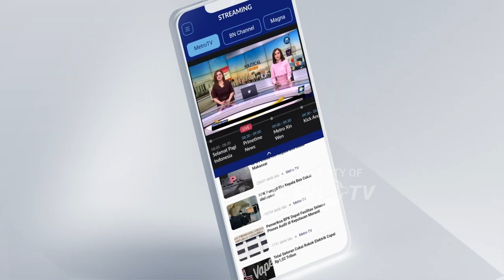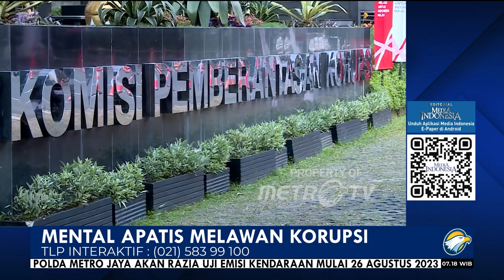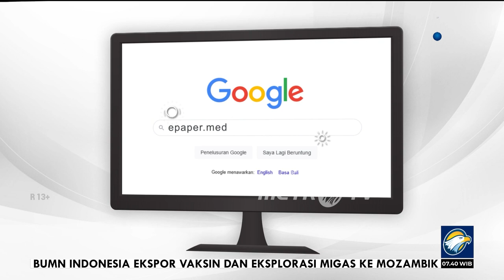Bedah Editorial MI - Mental Apatis Melawan Korupsi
LAGI-LAGI ucapan Umum (Ketum) PDIP Megawati Soekarnoputri menjadi polemik. Pada Senin (21/8), dalam acara sosialisasi Pancasila, Megawati mengungkapkan jika pernah meminta kepada Presiden Joko Widodo untuk membubarkan Komisi Pemberantasan Korupsi (KPK) karena tidak efektif.

Begitu viral dan dicerca warganet, PDIP pun memberikan klarifikasi, dengan menyebut ucapan itu dipelintir. Ada pula yang mengatakan ucapan itu sekadar ekspresi jengkel.

Apapun makna sebenarnya, ucapan tersebut memang tak elok. Terlebih, Megawati juga sudah pernah menyinggung pembubaran KPK di depan publik pada 2015.

Pernyataan berulang ini mau tidak mau menunjukkan, bahkan menularkan, mental apatis soal pemberantasan korupsi. Bahayanya, jelas, para koruptor makin pongah dan budaya korupsi, dari yang rendah sampai kakap, makin susah dihentikan.

Sementara pada perbaikan kinerja KPK, yakinlah, ucapan-ucapan pedas  tidak akan banyak berdampak. Sebab, memang bukan sekadar kenyinyiran yang dibutuhkan untuk memperbaiki kinerja KPK.

Seperti yang diucapkan Megawati sendiri pada 2015, kunci eksistensi KPK ada pada para pejabat sendiri. Para pejabat tidak boleh lagi menggarong uang negara sehingga akhirnya KPK tidak lagi dibutuhkan.

Semestinya Megawati menekankan ucapan tersebut kepada para kadernya sendiri. Sejumlah kader PDIP yang tersandung korupsi, di antaranya adalah mantan Menteri Sosial Juliari Batubara atas kasus korupsi dana Bantuan Sosial Covid-19, mantan Gubernur Sulawesi Selatan, Nurdin Abdullah, yang ditangkap KPK pada akhir Februari 2021 karena diduga menerima suap proyek di Sulsel, dan mantan caleg PDIP Harun Masiku yang buron sejak 2020.

Dosa partai politik terhadap pelemahan kinerja KPK bahkan lebih besar lagi jika kita memperhitungkan Undang-undang (UU) Nomor 19 Tahun 2019 tentang Perubahan Kedua atas Undang-Undang Nomor 30 Tahun 2002 tentang Komisi Pemberantasan Tindak Pidana Korupsi. UU terbaru KPK ini harus diakui memiliki sejumlah perubahan yang mempersempit kewenangan KPK. Salah satunya adalah sistem kontrol yang membuat KPK diawasi oleh Dewan Pengawas.

Sementara itu,  Dewan Pengawas beranggotakan dari berbagai unsur yang dinilai memiliki kapasitas dan integritas yang tinggi. Walhasil, Dewan Pengawas semestinya juga ikut tanggung renteng terhadap segala kinerja buruk KPK.

Pasca revisi Undang-Undang KPK berbagai masalah muncul di lembaga anti-rasuah tersebut, pemecatan 57 pegawai KPK dengan dalih tak lolos Tes Wawasan Kebangsaan dan pelanggaran etik pimpinan KPK. Yang tak kalah miris adalah pungutan liar  yang terjadi di rumah tahanan hingga dugaan pelecehan terhadap istri tahanan.

Anggota Dewas KPK, Albertina Ho, mengungkapkan dugaan pungli itu dilakukan dengan setoran tunai, di mana nilainya mencapai Rp4 miliar dalam satu tahun. Albertina Ho juga menyatakan nilai itu kemungkinan dapat bertambah. Terkait temuan itu, Wakil Ketua KPK Alexander Marwata menyatakan jika puluhan pegawai KPK yang terlibat telah dibebastugaskan.

Sebuah kasus yang bisa melibatkan puluhan pegawai adalah sinyal kuat jika kebusukan serupa bisa terjadi di berbagai lini kerja KPK. Ini artinya, kinerja Dewas KPK harus lebih ditingkatkan.

Tidak hanya itu, kita juga menuntut KPK tidak sekadar membebastugaskan para pegawai yang terlibat korupsi. Kasus korupsi di benteng perlawanan korupsi adalah bentuk penghinaan. Mereka harus di bawa ke meja hijau dan dituntut seberat-beratnya. KPK harus menyadari jika ini adalah langkah minimal untuk memperbaiki integritas lembaga itu, yang memang sudah diragukan banyak pihak.

Selanjutnya, KPK jelas harus meningkatkan kinerjanya, baik dalam bidang pencegahan dan penindakan. Kengganan KPK dalam mengambil kasus-kasus megakorupsi seperti Jiwasraya menunjukkan tidak ada upaya strategis dalam bidang penindakan.

Di sisi lain, keberanian KPK menangkap dua hakim agung, juga harus diapresiasi.  Sebab itulah, KPK semestinya lebih dituntut untuk meningkatkan kinerja ketimbang didorong untuk dibubarkan. Seorang tokoh bangsa hendaknya hati-hati dalam berbicara terkait KPK.

Upaya melawan praktik rasuah di negeri ini adalah perang panjang yang membutuhkan komitmen bersama. Para tokoh bangsa seyogyanya berada di garis depan dalam memerangi praktik lancung dengan jalan memperkuat KPK bukan ramai-ramai melemahkannya.